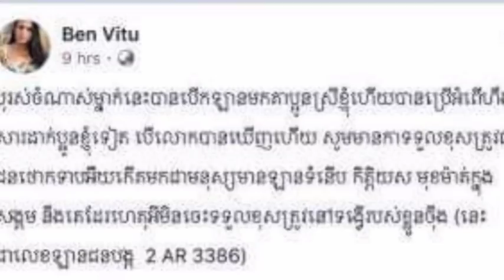ក្តៅៗ! ទីបំផុតជន​បង្ក​ដែលបានទះ​កំផ្លៀង​ នារី​ម្នាក់​អុកគូទដួលលេីដីនោះ​ ត្រូវ​បាន​សមត្ថកិច្ច​កំណត់​អត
Hot! Finally, the perpetrator who slapped a woman, who was lying on the ground, was identified by the competent authority ...